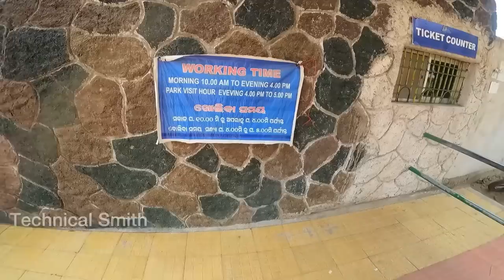Drone_ପଡିଗଲା_ପାଣିନେ😭💔😢// ଆଉ କେବେ ନି ଯାଏ Sambalpur 😭//